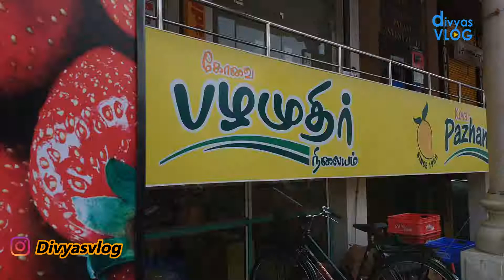ഓണം shopping അങ്ങനെ അവസാനം ഞാനും തീർത്തു. account zero ആക്കി 🤣🤣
Content Creator : Becky Promod

Gadgets and Software:

Camera: Canon G7X Mark2
Phone: Samsung Note10+
Laptop: Dell Inspiron
Editing software: Filmora9
Photoshop: Adobe CC